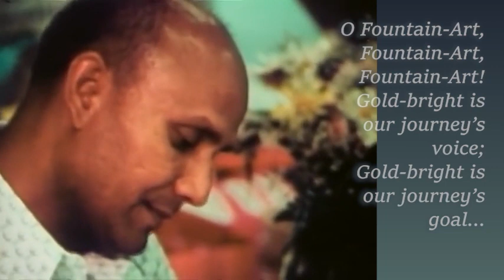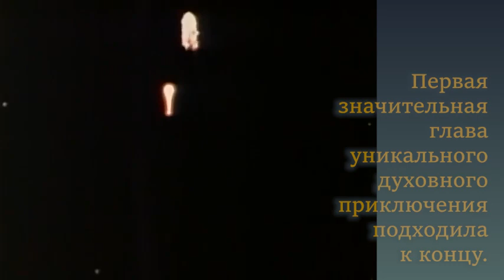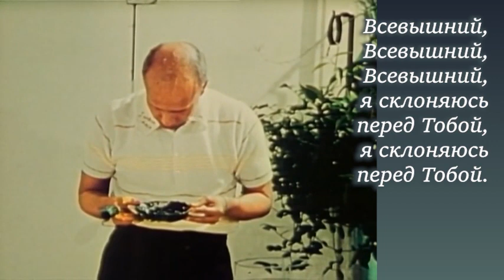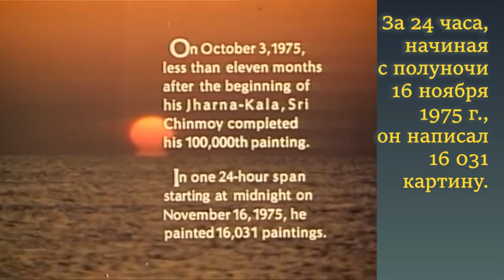27 000 картин. День из жизни Шри Чинмоя.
Шри Чинмой (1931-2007) — плодотворный писатель, поэт, художник и всемирно известный духовный лидер. Признан одним из наиболее выдающихся Учителей медитации современной эпохи. С того времени, как он из родной Индии переехал на Запад, с 1964 года и до его ухода в 2007 году, Шри Чинмой посвятил свою жизнь распространению всеобщего послания, что все мы можем объединиться и объединимся в единую мировую семью в стремлении к миру.